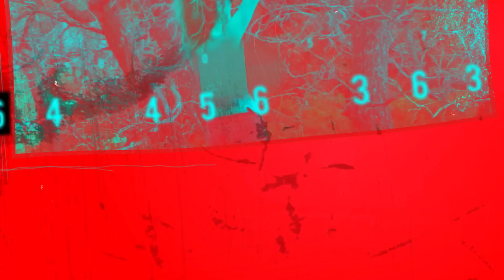🚨 ANNOUNCEMENT: MUG CLUB LAUNCHES UNDERCOVER INVESTIGATIVE UNIT! | Louder with Crowder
Another major announcement on Mug Club! We're launching our investigative undercover unit. Get ready because our investigative reporters are EVERYWHERE. Nobody is safe.

- Good Ranchers: American Meat Delivered

for $50 off a 4-week food supply!

Available over-the-counter, on Amazon, and most pharmacies

Try the Walther! to shop online or use the dealer locator to find a Walther dealer near you!